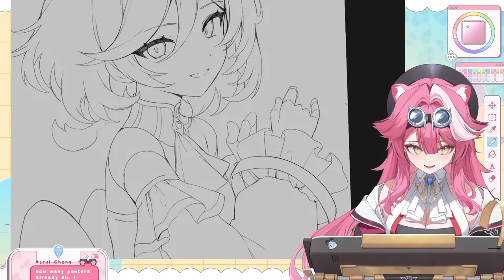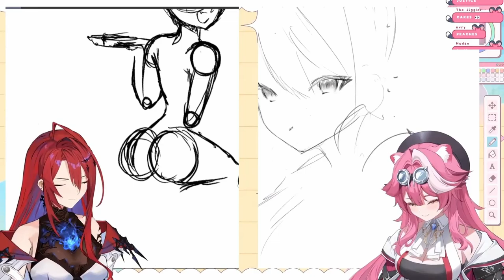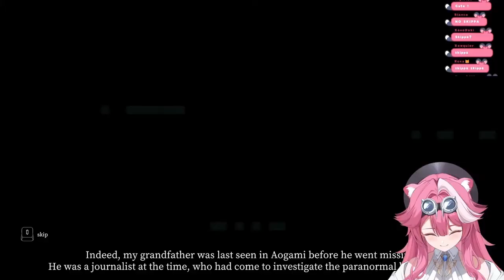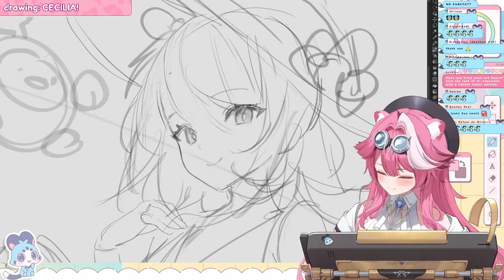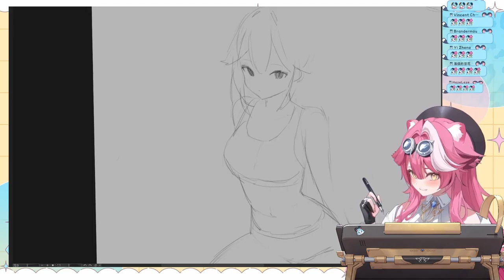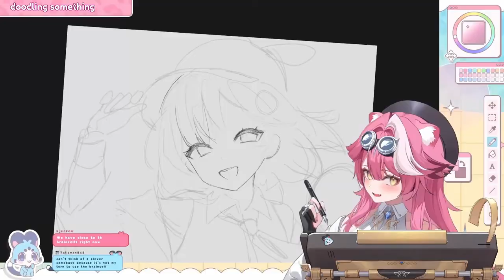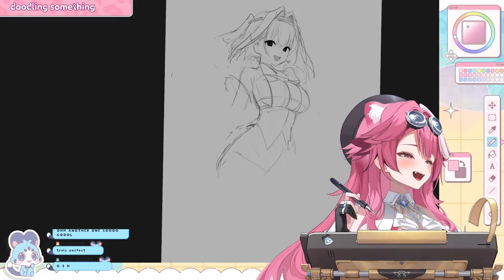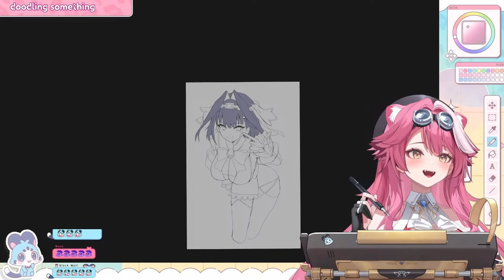Raora's Laugh Compilation